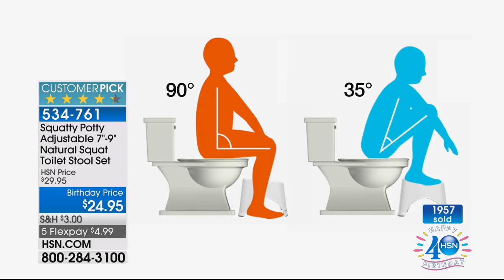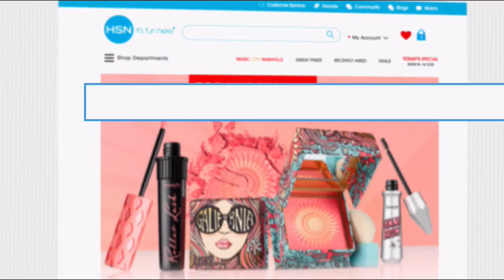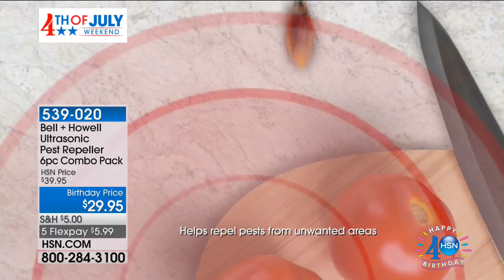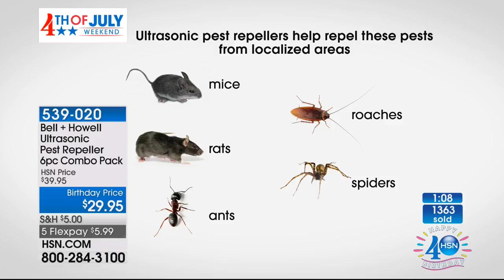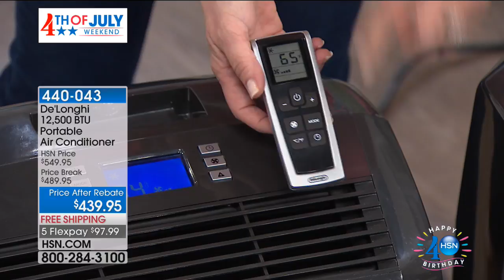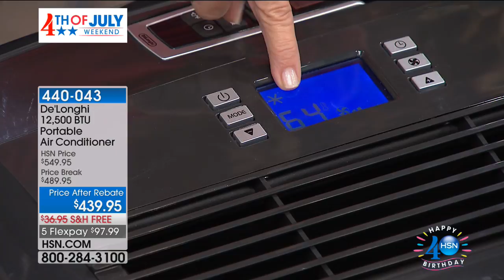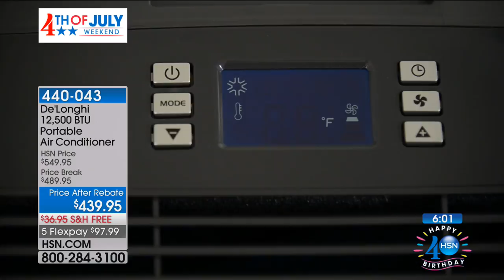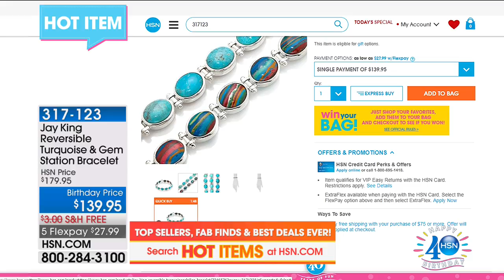HSN | Clever Solutions Celebration 07.03.2017 - 02 PM